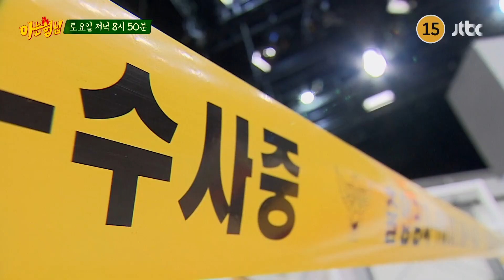아는 형님 398회 예고편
진실은 언제나 하나👆!!

프로파일러 권일용, 표창원
그리고 박지윤, 장동민

'명탐정 동아리'가 교실에 찾아왔다!

진실은 단 하나, 거짓말을 찾아라🧐!
명탐정 동아리, 과연 범인을 찾을 수 있을까?

매주 토요일 저녁 8시 50분 〈아는 형님〉 놓치지 마세요!